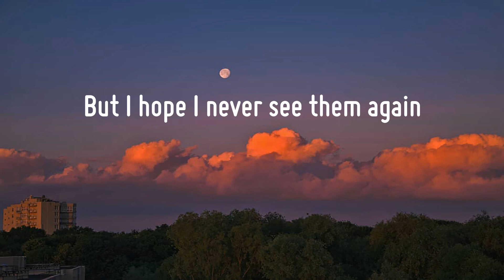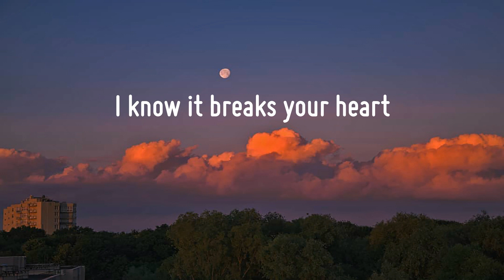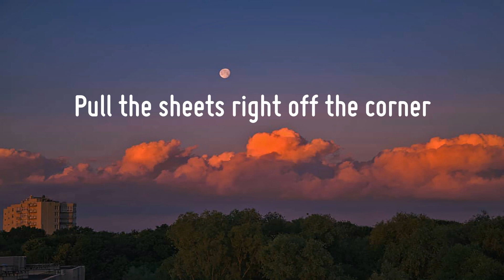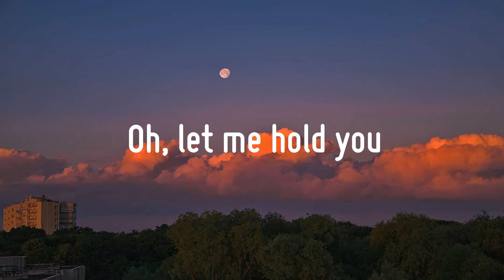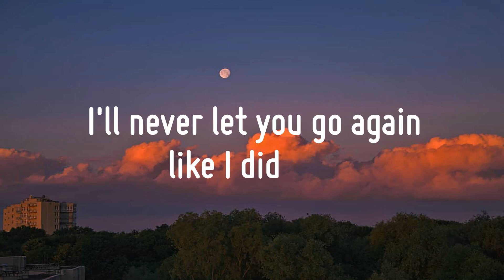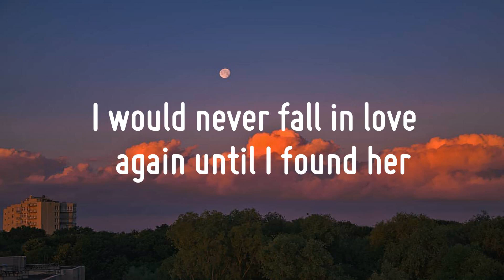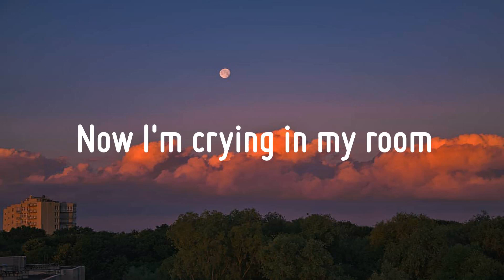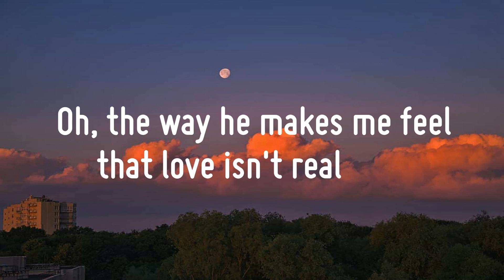The Chainsmokers - Closer (Lyrics) | Stephen Sanchez, Ruth B., Fifty Fifty,... (Mix)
"Closer"